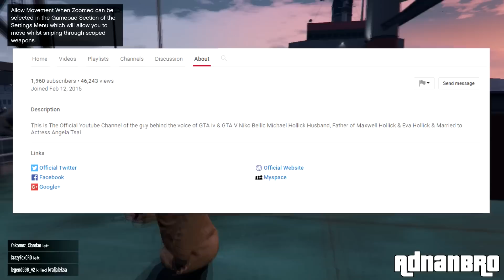DA LI CE SE NIKO VRATITI U GTA 5 ?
Muzika:
"Electro Cabello", "Prelude and Action" & "Mandeville"